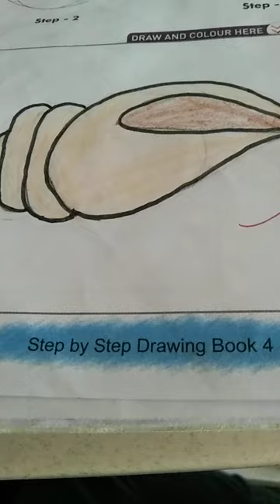How to make the CONCH SHELL 🐚 easy drawing 🖌️vlog